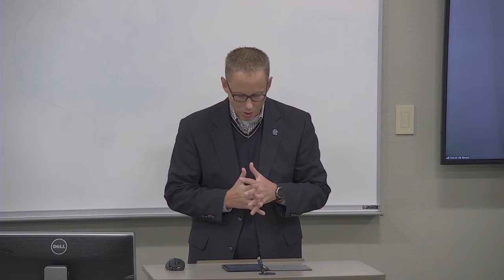Dr. David de Bruyn – "Objective and Subjective Beauty"